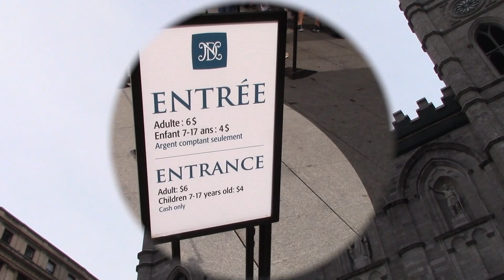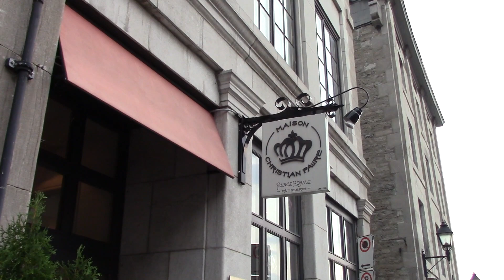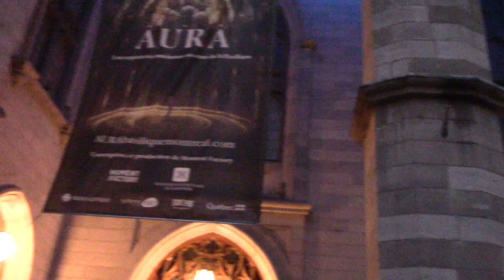北米東海岸３都市旅行 ２０１７ (６日目) モントリオールの旧市街、ノートルダム聖堂の光のショーは必見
２０１７年の８月に北米東海岸の３都市を巡る旅行に行ってきました。
まずはニューヨークのマンハッタン・ブロードウェイでミュージカルの鑑賞。ちょこっと時間があったのでMETにも４時間ほど行ってきました。
次にカナダに戻ってトロントにあるトロント大学のキャンパスツアー、そしてナイアガラの滝をバスツアーを利用して行ってきました。
最後はモントリオール。北米にありながら全くのヨーロッパ。こちらでもマギル大学のキャンパスツアーに参加。
あっという間の１０日間でした。